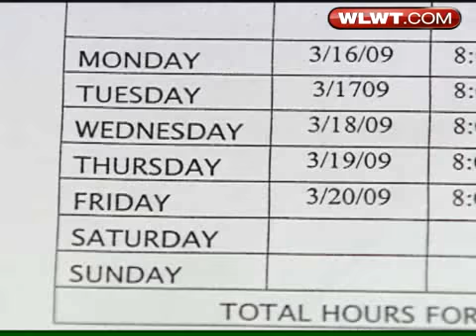What Is Anti-Gang Program Spending Its Money On?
Eric Flack follows the money trail as one city council member questions how CIRV is using its funding.